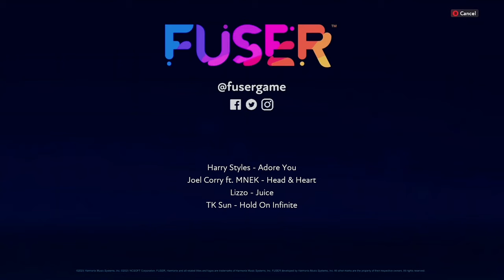10 16 2021 Too Juicy for Words ( Fun With Pitch Stutter Mix)